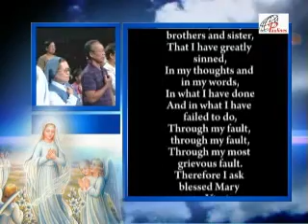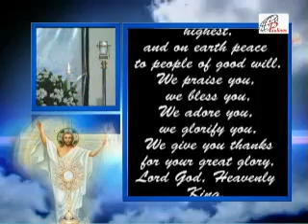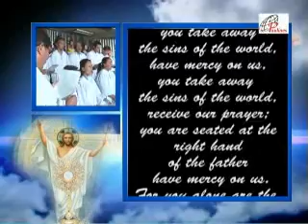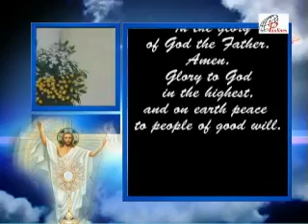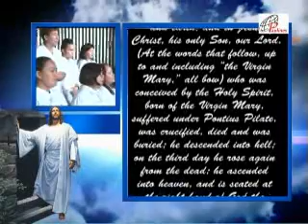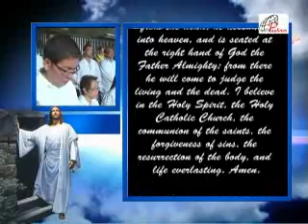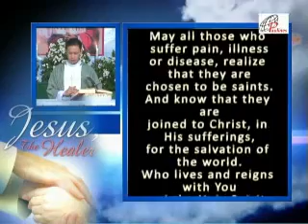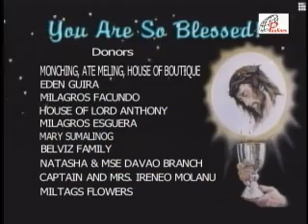Sunday Mass September 15, 2013